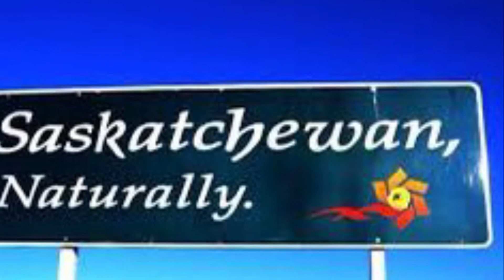Canada Road Trip- Day 4 Taber, AB to Moosomin, Sask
A full day on the bike. Weather was still very warm. We wanted to get to Winnipeg, however just to long. We did just under 800kms today. 😳